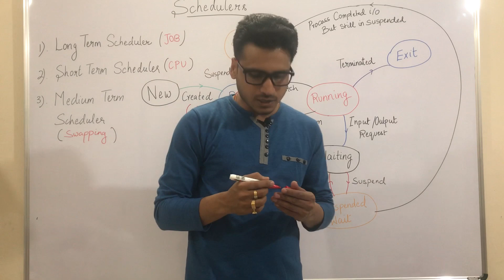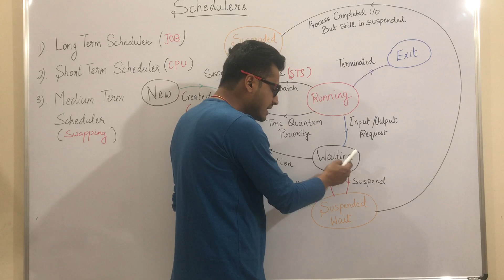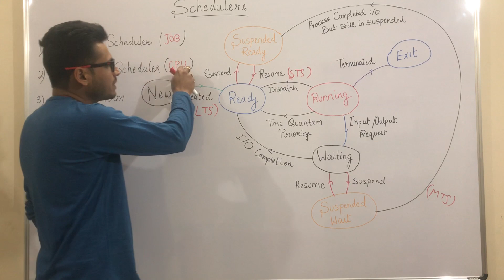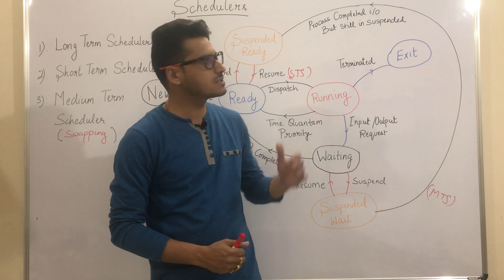Schedulers in Operating System | Long Term | Short Term | Medium Term | PART 1.2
In this video, I have discussed different schedulers in the operating system. There are basically three types of schedulers long term, short term, and medium-term scheduler.